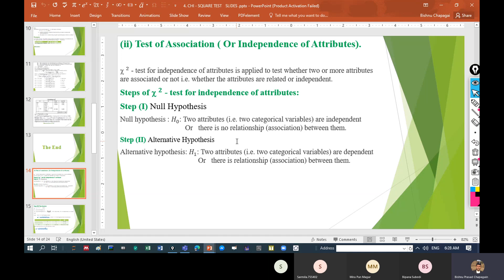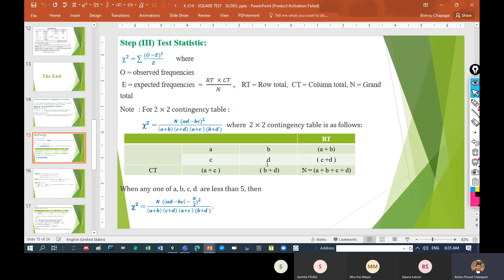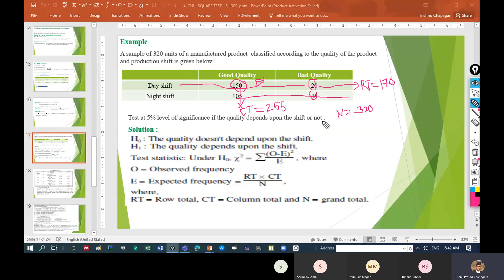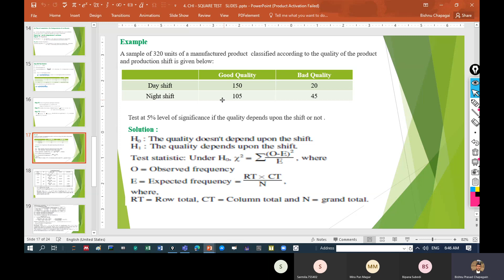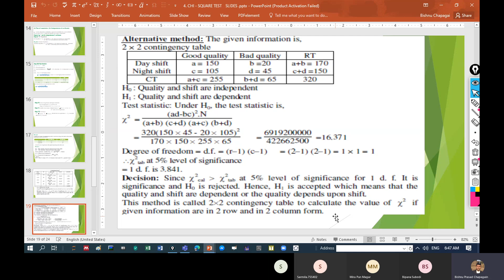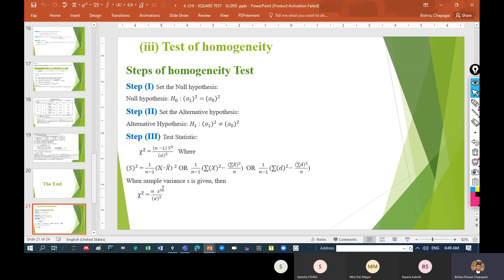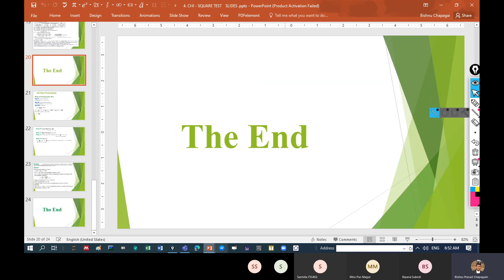Chi - Square Test ( Test of Association of Attributes )